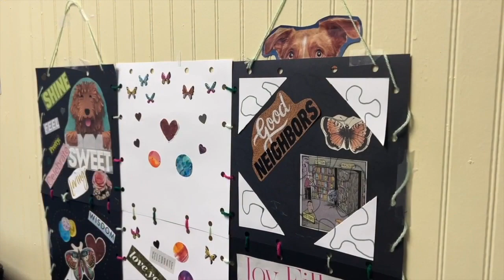Free therapy service in Northwest Tallahassee helps seniors